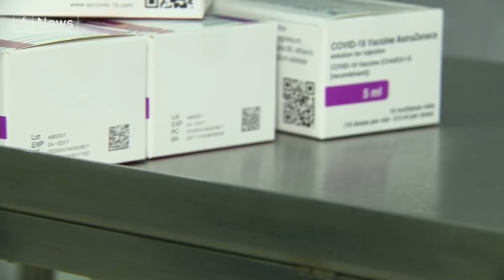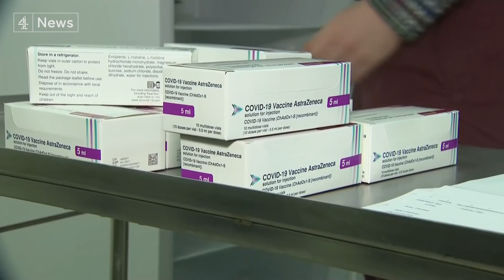Oxford AstraZeneca vaccine arrives in UK hospitals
GPs are calling for the Government to open up vaccination centres around the clock and plough in extra resources - in order to have any chance of reaching the target of two million jabs a week.

And we were joined by Dr Charlotte Summers, a frontline ICU doctor in Cambridge, and a member of the Intensive Care Society, which is a professional body for intensive care staff across the UK.